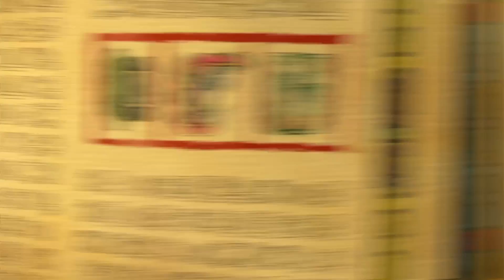Escape Room în Palat - Antrenament cu Zuzo | Elena din Avalor | Disney Channel România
Pentru a afla puterea secretă a sceptrului iluminat, Elena e nevoită să treacăpeste capcanele puse în palat de către Zuzo și Mateo.